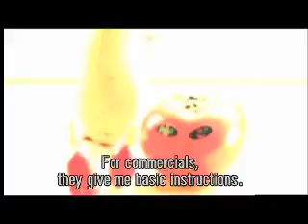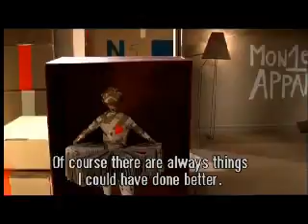Pretty Cool People Interviews - Valerie Pirson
One of the rising stars of the new generation of stop motion animation directors is Valerie Pirson, born in 1981. She was "discovered" by Michel Gondry - one of the innovators of the visual language of music videos of the late 1990s and early 2000s. Gondry is probably most famous for his super-original and highly imaginative promos for Björk, in which he often combined live action and stop motion. When Gondry saw Valerie's graduation animation film Pistache, he liked it so much, he asked her to work on the The Science of Sleep - his second feature. In this film, Gondry cleverly interweaves live action with stop motion animation, Gondry-style. Valerie created the animations for "Stephane TV", the imaginary TV show of the protagonist. "Michel Gondry gave me carte blanche. He just outlined the story," notes Valerie, who was still in school, about to complete her degree course in Visual and Graphic Arts at the National School of Decorative Arts in Paris, Ensad, when she embarked on Gondry's project.

Sounds like a best-case scenario for any young animator, to have the chance to work with Michel Gondry. Gondry also introduced Valerie to Partizan, the French agency that produces music videos and commercials.

We spent a day with Valerie in Paris and filmed her at her studio, where she gave us a peek at the animation process, and we followed her to a meeting with clients at the Partizan headquarters.